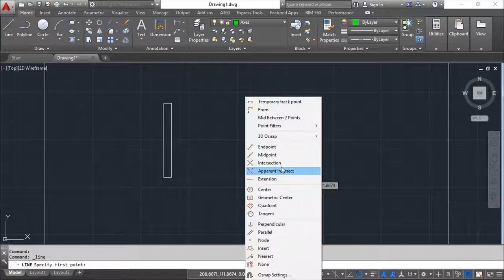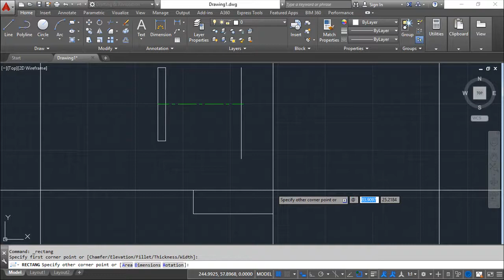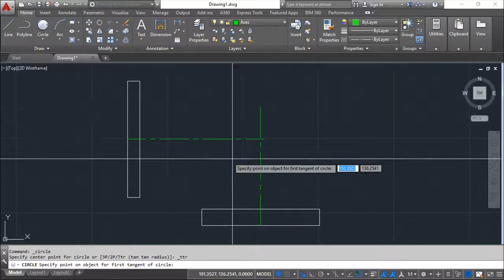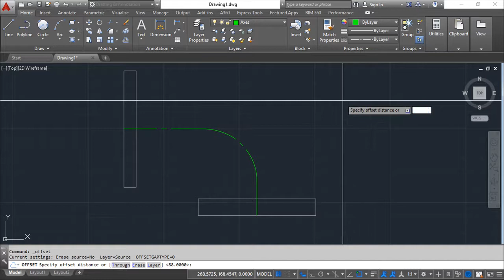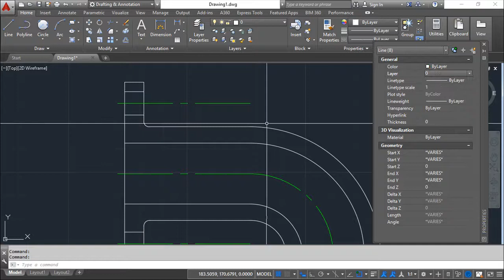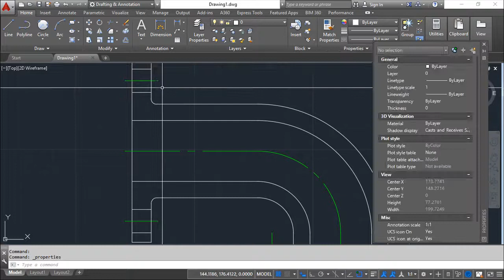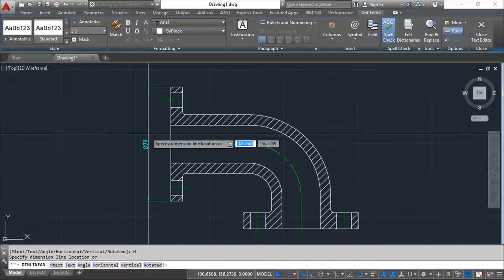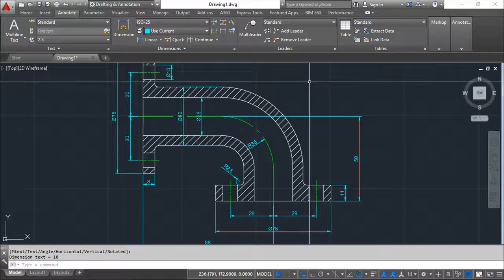AutoCAD 2016 2D - Exercise 38